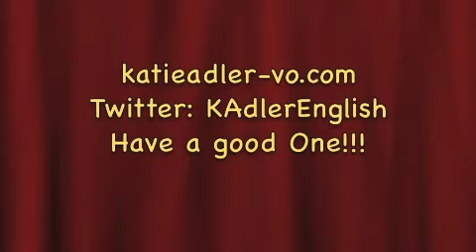Im still half asleep!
I'm still half asleep w/bed head!